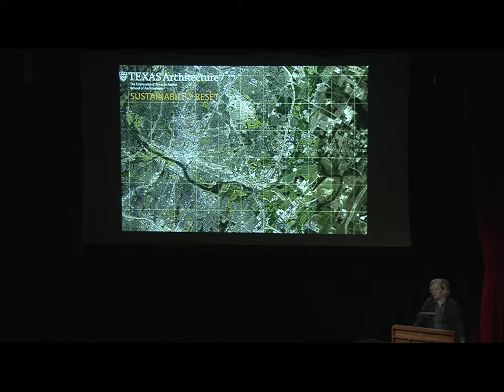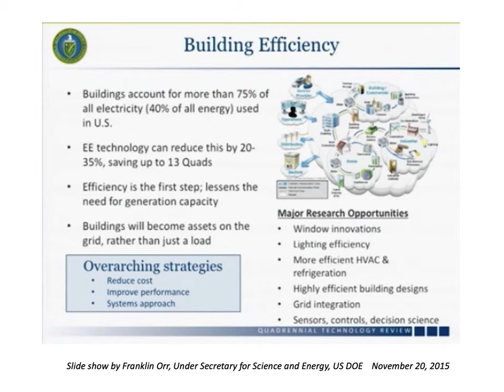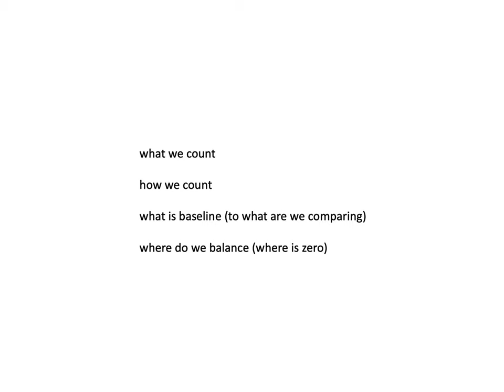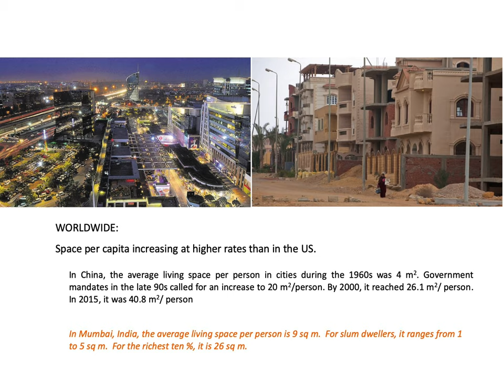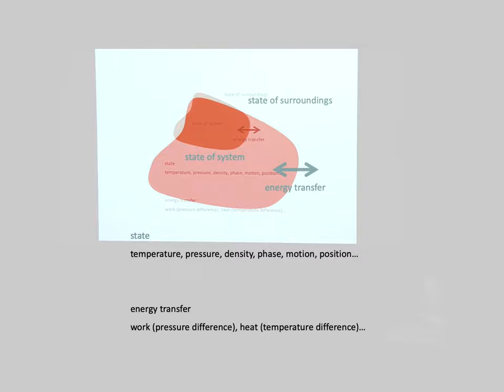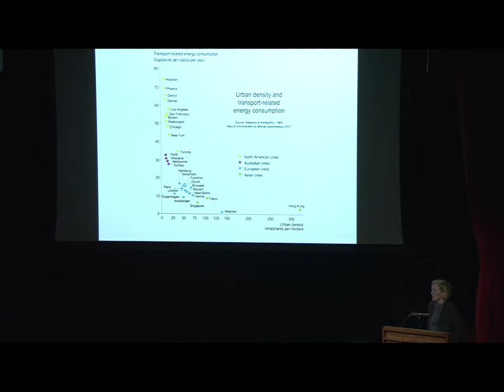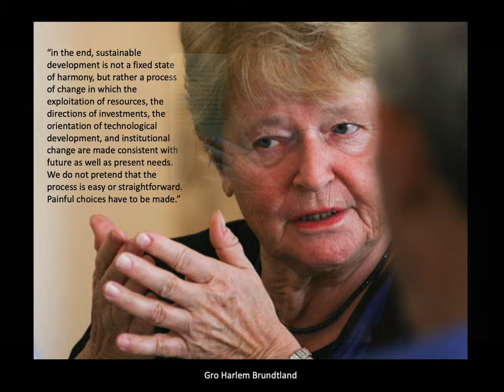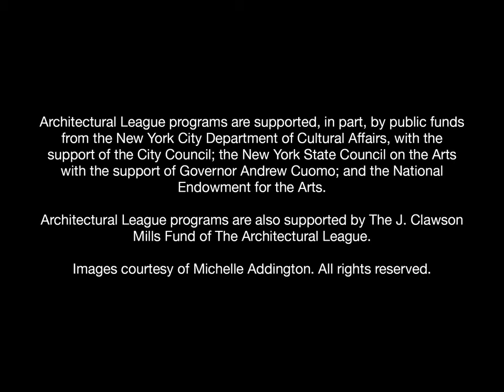Michelle Addington: Sustainability reset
As we accelerate ever faster to climate change’s warming limit of 2° C, after having already passed the 400 ppm CO2 threshold a few years ago, we have not witnessed a meaningful reduction in the energy use of the building sector.

Michelle Addington, dean of The University of Texas at Austin School of Architecture, challenges the premise behind architecture’s approach to climate change through a critical re-examination of the limits, blind spots, and biases inherent in prevailing methods of evaluating energy consumption. She proposes alternate metrics and scales that address the energy “accounting problem” to provide a more realistic picture of how energy operates in our world today, and calls attention to how these mechanisms are intertwined with social and economic systems.

The talk is followed by a conversation between Addington and Amale Andraos, dean of The Graduate School of Architecture, Planning, and Preservation at Columbia University and principal of WORKac. Drawing from their perspectives as practitioners and educators, the two discuss the role of universities in orchestrating linkages between architects and policymakers, and the need to question and expand the boundaries of academic fields in order to encourage interdisciplinary action.